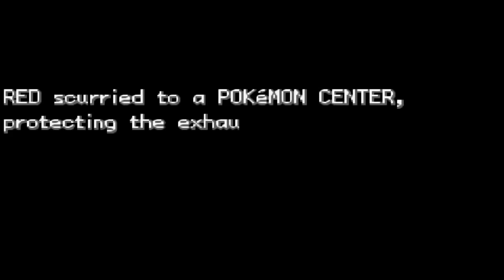Pokemon Adventures Red: Red Story Walkthrough Part 1[DL Link included]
Note:Next video will be short :X .Anyway,i will be roleplaying as Red in this game and will follow the manga completely..That's include Red pokemon nickname and where he should go next :v. The beta version are 7.9B where most Glitch are fixed and already completed the Main Story Chapter.
You can download the patch here :)

Pokemon Adventures Red is based on Pokemon Adventures/Special manga created by Hidenori Kusaka. This game is based on the Pokemon Adventure manga. The game follows the manga closely, with nearly all the events inside. However, some events were changed to make it longer. The fact that the game follows the Manga closely, you don't get to chose your own starter Pokemon. However, you will be able to get them all later in the game. Despite the game follow the Manga's storyline, I'll also be making several reference to the Anime.